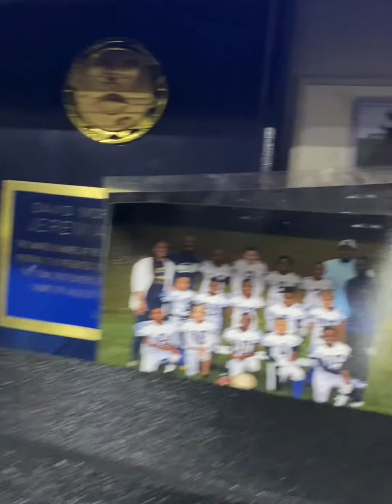Adams Boyz back in the Lab🧪 working hard🔥🔥🔥🔥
Baseball season here we come!!